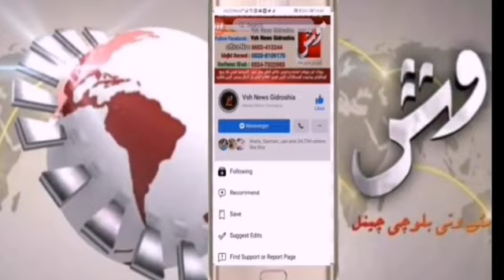تربت خزانہ آفس میں کیوں افطاری پارٹی اہتمام کیا گیا، تفصیلات رپورٹ دیکھیں